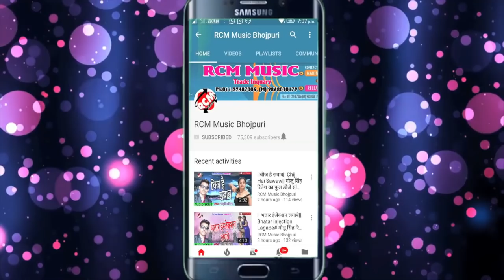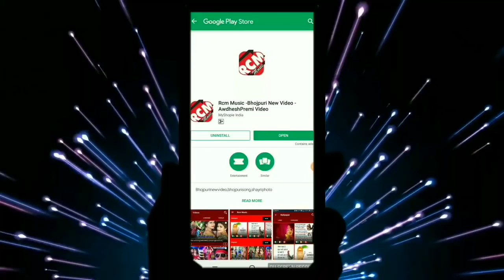Taniya का 2019 का फाडू बेबफाई सांग || दिल मेरा तोड़ दिया || Dil Mera Tod Diya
Title: Dil Mera Tod Diya
Singer: Taniya
Lable: RCM Music
Lyrics: Tuniya
Video Director:
DOP: